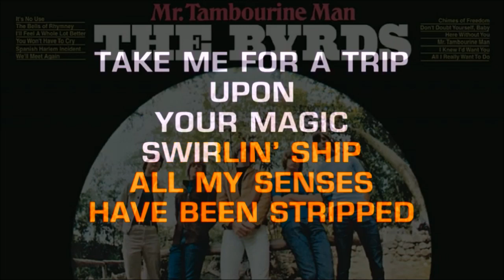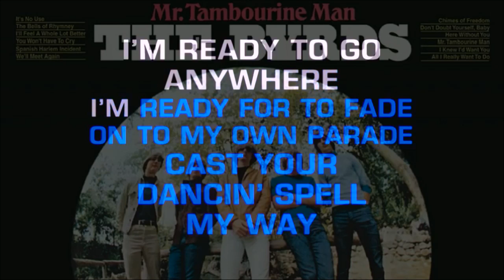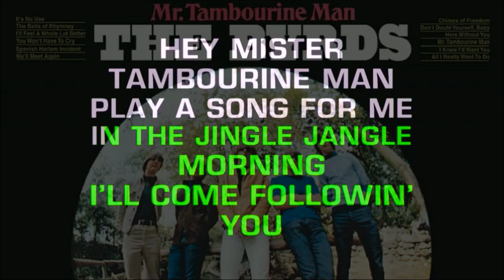Byrds Mr Tambourine Man karaoke cover with vocals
Made with MusicMakerJam app and windowsmoviemaker and my voice.